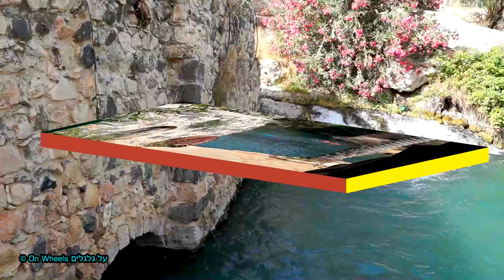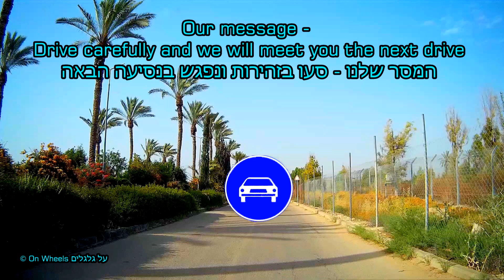Israel tourism Gan HaShlosha Sahne Water Park in Mount Gilboa פארק מים גן השלושה הסחנה נקודת חן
נקודת חן ועל גלגלים מגישים לכם ביקור קצר וקליל בפארק המים הסחנה. פארק המים נקרה גם גן לאומי גן השלושה. הגן נמצא בסמוך להר הגלבוע אשר ממנו נובעים המים במשך כל השנה ובטמפרטורה קבועה (כ- 28 מעלות). הגן נמצא בעמק המעיינות (לשעבר "עמק בית שאן") והוא סמוך לקיבוץ ניר דוד. הגן הוא תחילתו של נחל עמל הממשיך עד נהר הירדן.
בסרטון מוצגת גם דרך הגישה אל הגן, היוצאת מכביש 669, במהלך הנסיעה ראינו שבסמוך לגן יש שדה חמניות בשיא פריחתו.

Short visit in the Sahne - Gan HaShlosha. This is a Water park that is located near the Gilboa mountian, in the Valley of Springs in Israel.
The spring water that emerges in the western part of the park maintains a constant, year-round temperature of 28 degrees Celsius. Amal Stream, which crosses the park, has been widened into pools
The park is the first point of the Amal Stream

In this video we can see the access road to the park that is start from route 669 and near this road there is a sunflower field